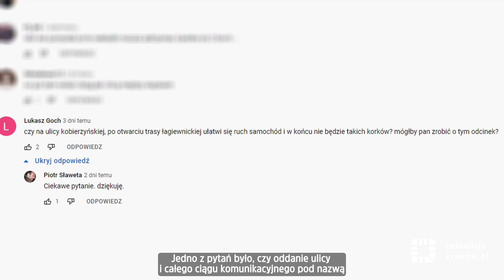Trasa Łagiewnicka - otwarcie w wakacje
Motologia - Piotr Sławeta.
Trasa Łagiewnicka, która zostanie oddana do użytku w wakacje znacznie zmieni układ komunikacyjny w tamtym rejonie Krakowa.